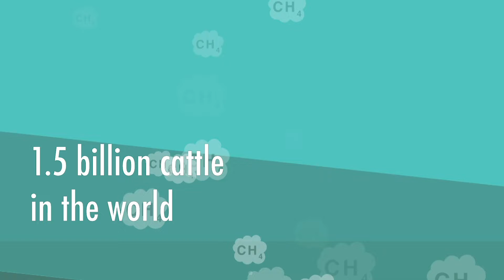SeaCH4NGE (short version)